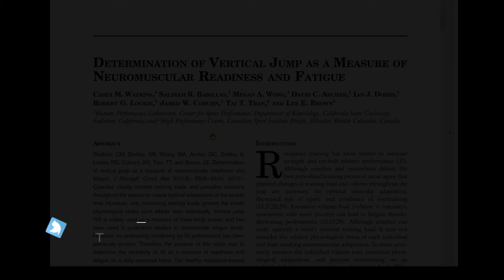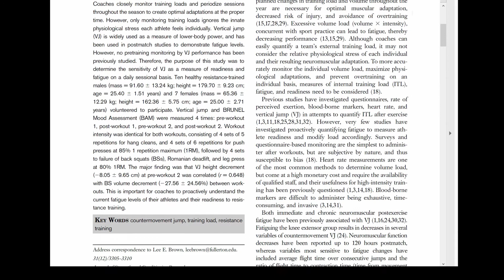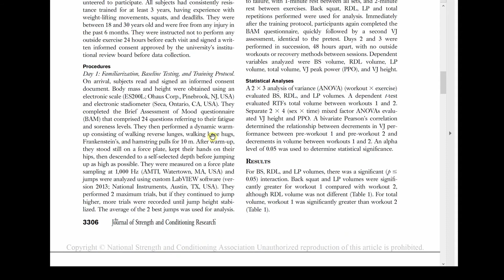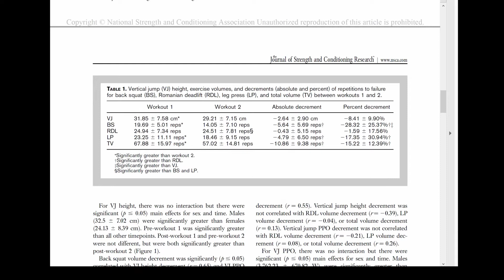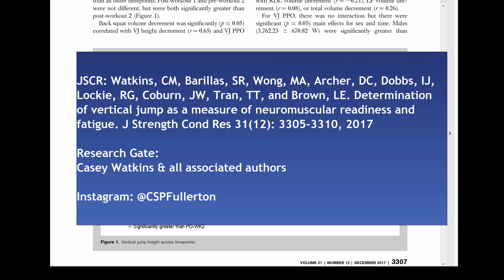Determination of Vertical Jump as a Measure of Neuromuscular Readiness & Fatigue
Assessing neuromuscular readiness & fatigue through the measurement of vertical jumps has become common place in elite sport all over the world.

This video from the author, Casey Watkins, talks through her study which attempts to determine the sensitivity of VJ as a measure of readiness and fatigue on a daily sessional basis.